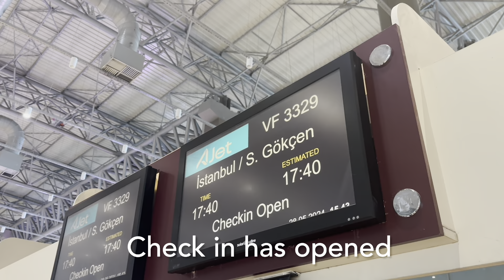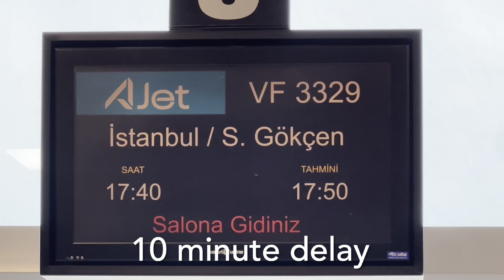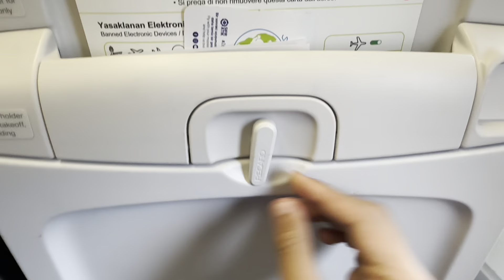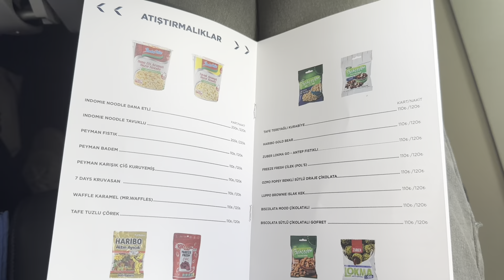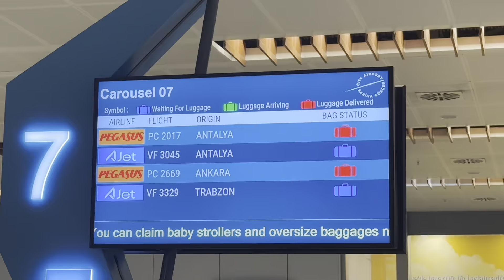Flight report | Trabzon (TZX) to Istanbul (SAW) AJet Airbus A321-200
Get ready to be excited! We are resuming our videos after a while.